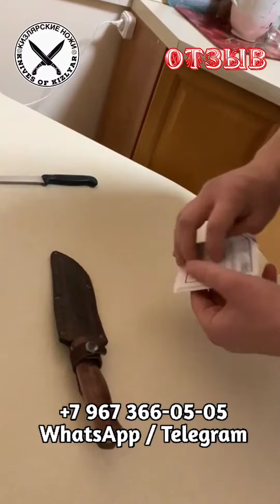Нож Перо Кизляр Отзыв о ноже